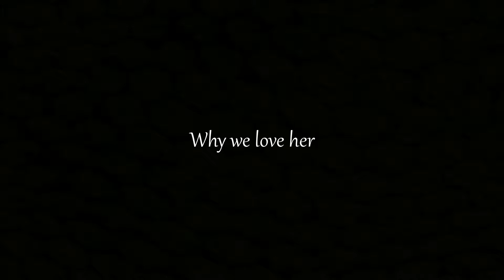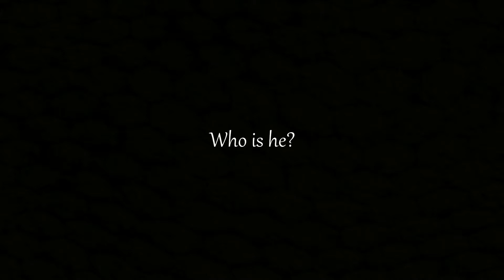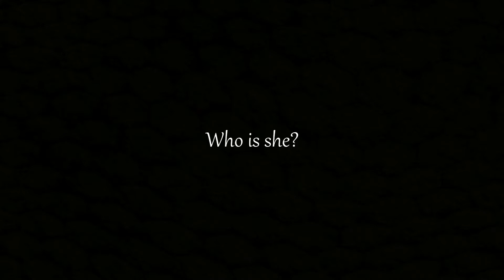5 Most Underrated Horror Movie Villians - 31 Days of Horror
25 minutes? SHEESH. Good luck!

Or buy a book.

The Ghetto's Tryna Kill Me!

Thug Nation

The Fetish Dictionary